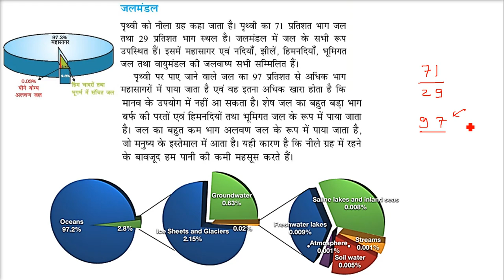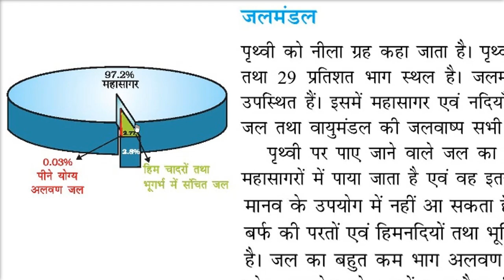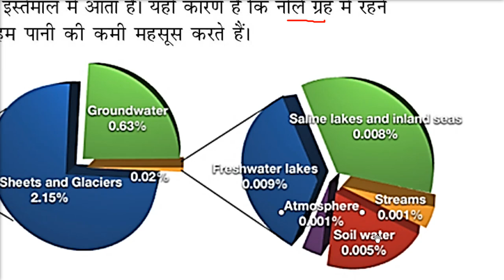जलमंडल किसे कहते हैं | जलमंडल क्या है | जलमंडल की जानकारी | Jalmandal kya hai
जलमंडल किसे कहते हैं Jalmandal kya hai
जैव मंडल क्या है
जिला मंडल किसे कहते हैं
प्रमंडल किसे कहते हैं
जलमंडल की जानकारी
जलमंडल से आप क्या समझते हैं
समताप मंडल किसे कहते हैं
स्थलमंडल क्या है
जलमंडल में किसका अध्ययन किया जाता है